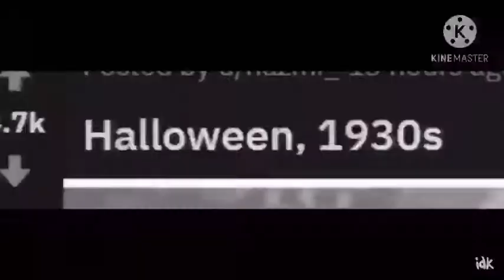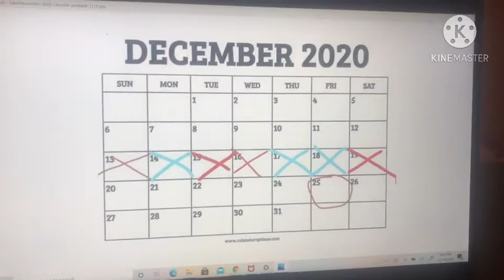12 days of Christmas (Day 7)